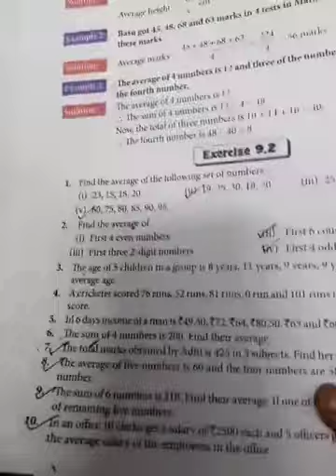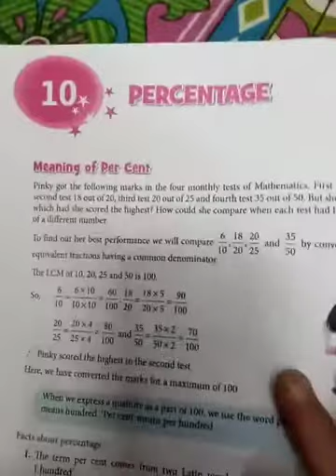Class 5 : Maths Unit 9 Exercise 9.3, Page 89